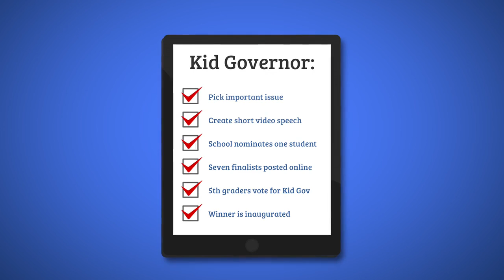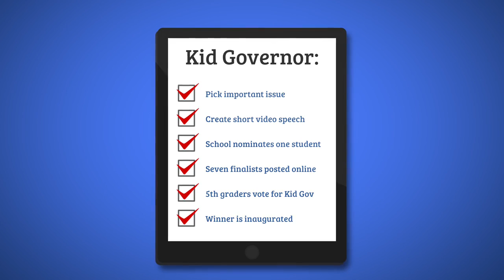Oregon's Kid Governor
The Oregon Secretary of State's Office is proud to announce the launch of Oregon's Kid Governor, a new statewide civics program for 5th graders